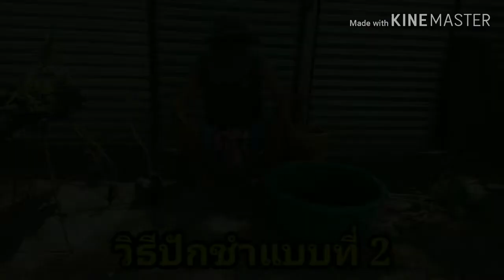4 วิธีการปักชำกิ่งชวนชมพันธุ์อนาคอนด้า